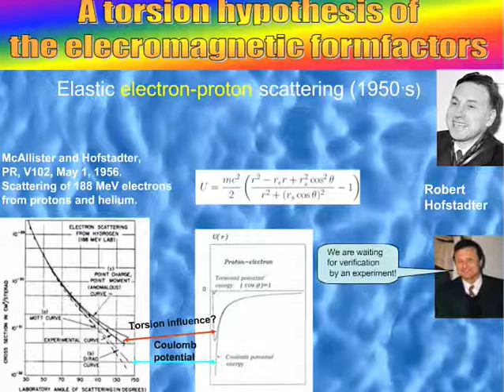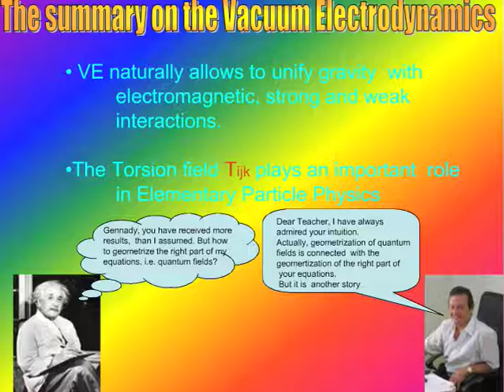The physics of vacuum 2 // G. Shipov